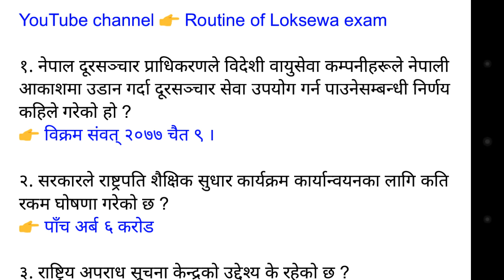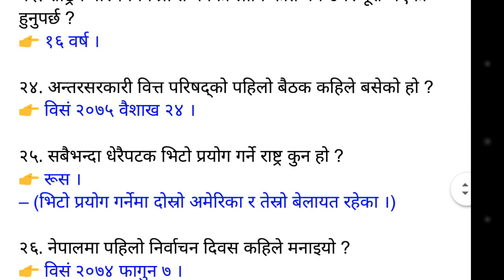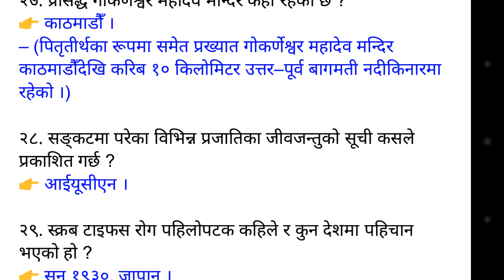गाेरखापत्र ज्ञान सागर | samasamayik update | gorkhapatra wednesday | nasu first paper | objective gk